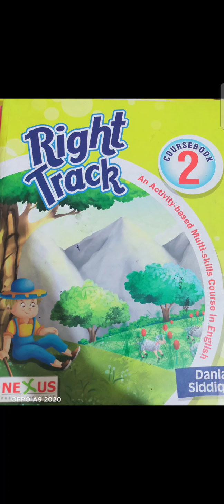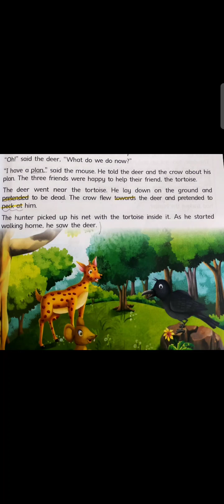Unit #2 Friends in need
do page #17 reading